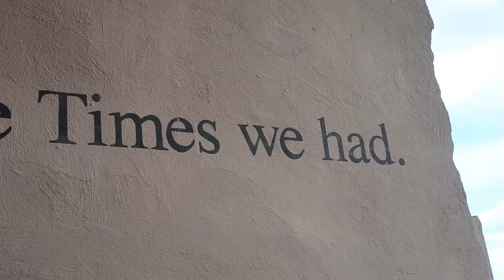Tallinnan matka. Viron matkailu. Matkakuvia.Travel to Estonia.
Vanha historiallinen Tallinna näyttäytyy Itä-Meren alueen mielenkiintoisena keskiaikaisena kaupunkina.